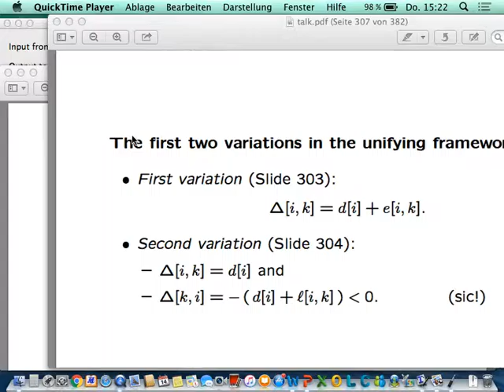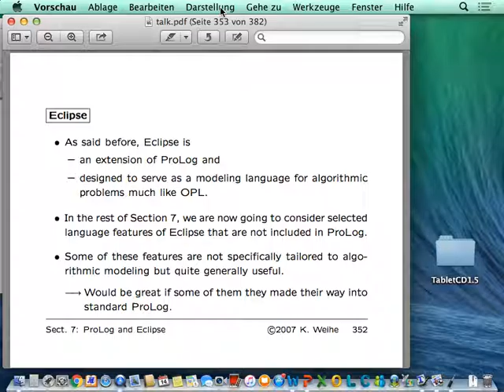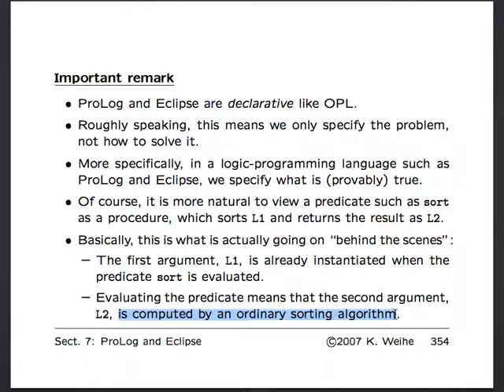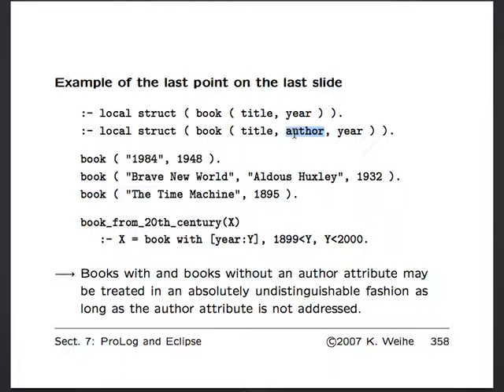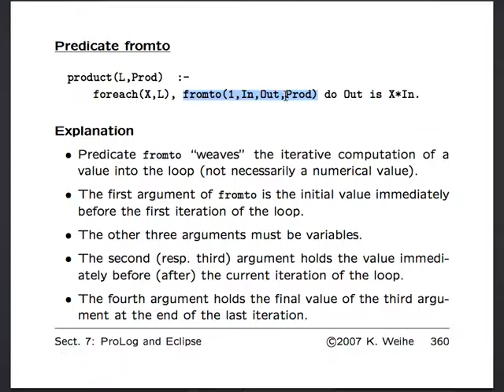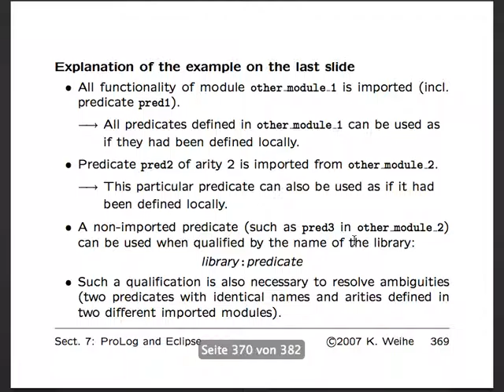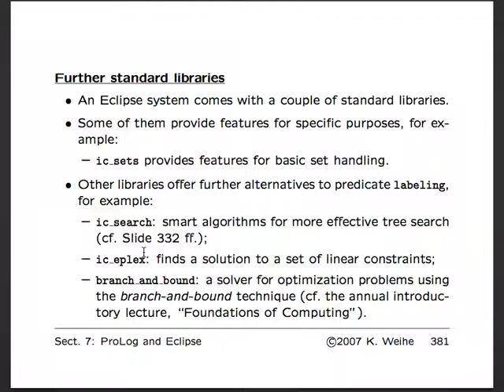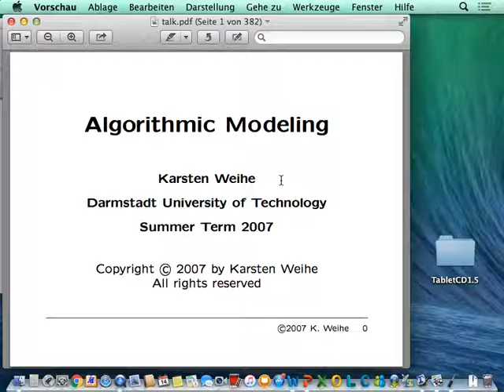AlgMod 2016 07 14